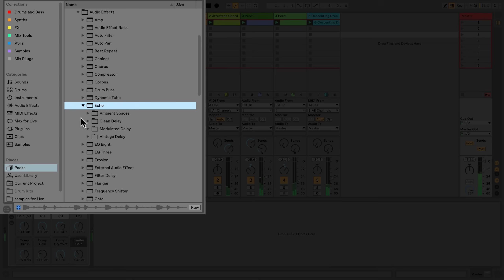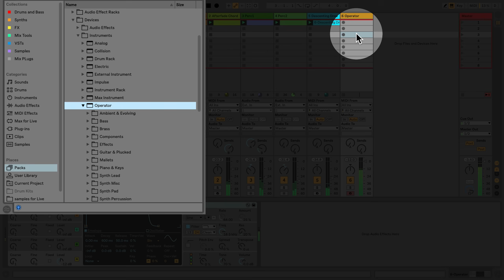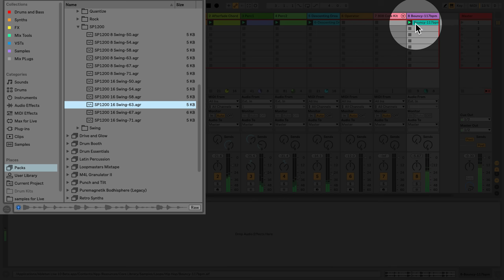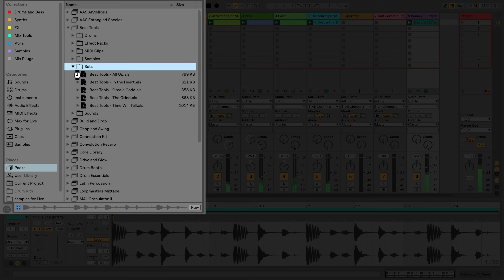Learn Live: What is in a Pack?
Learn what is contained inside a Pack in Ableton Live.